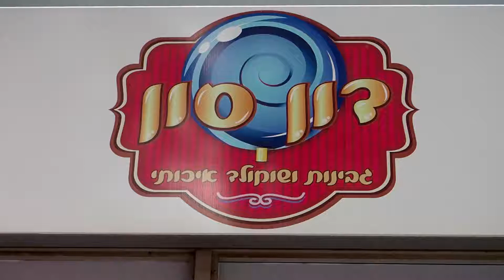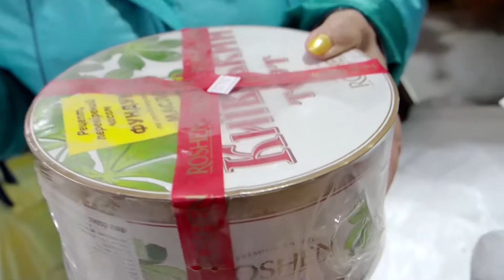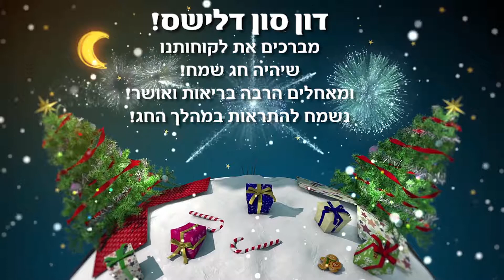new year in donson